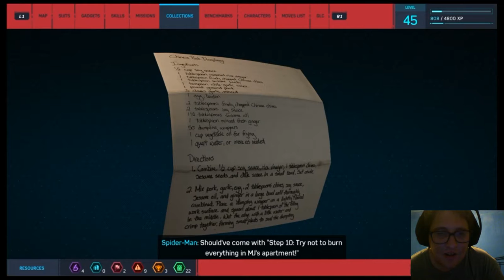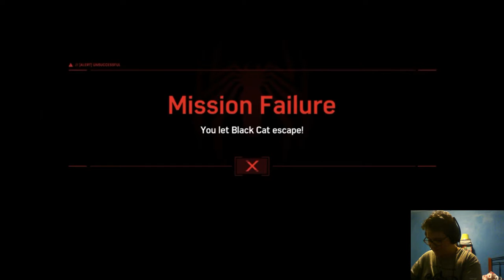I hurt myself - Spider-Man: The Heist Part 3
Rage tip #1 - If you want to hit something, don't hit something hard.
Rage tip # 2- Make sure you have good ice packs.